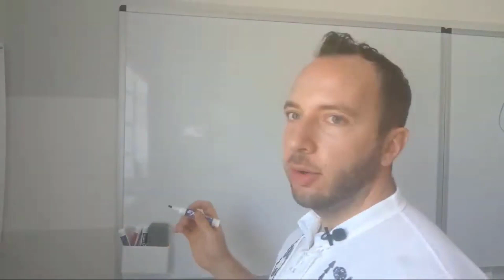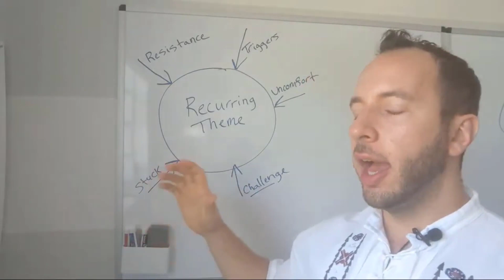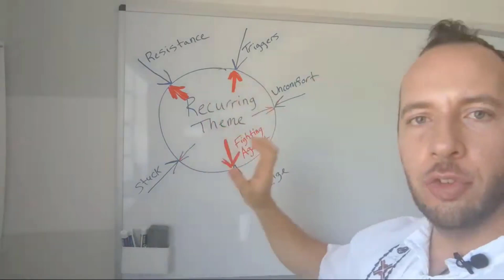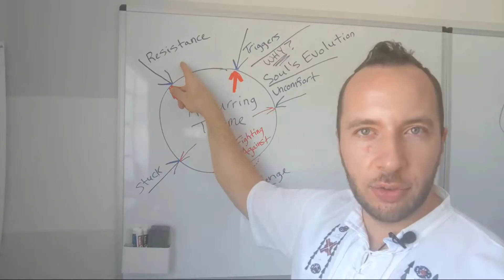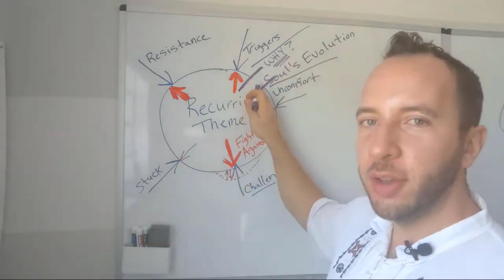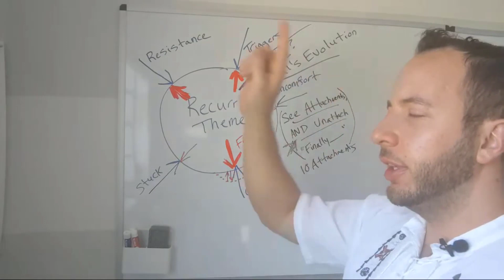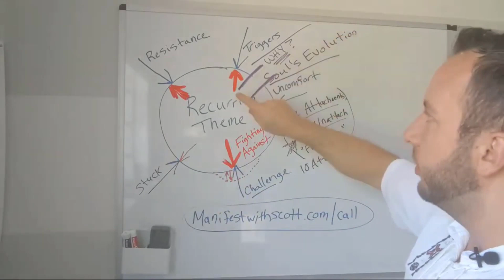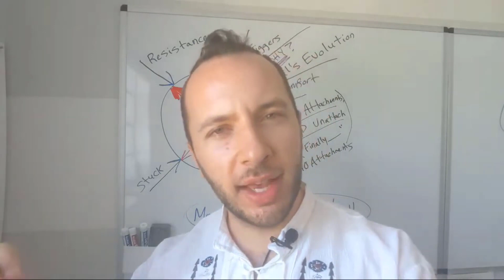Master Manifesting Key: Energy Loops